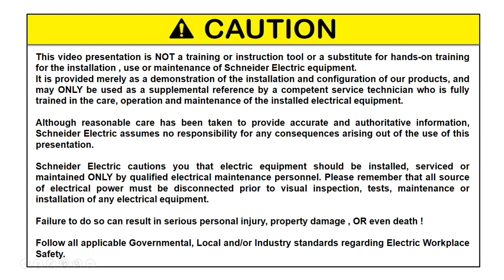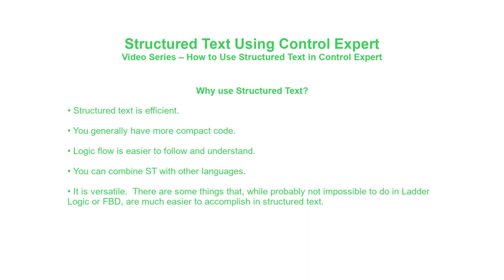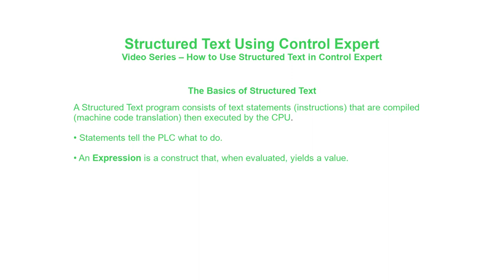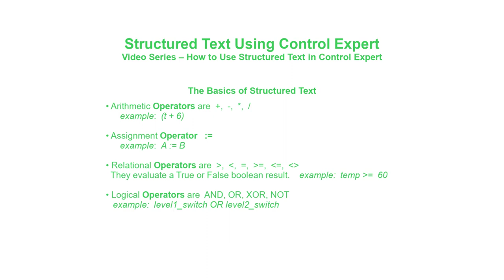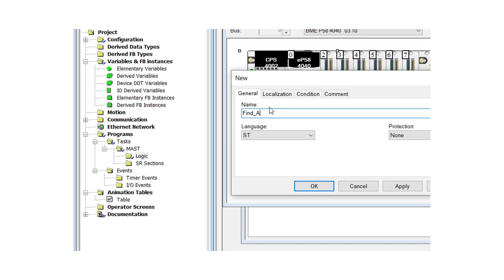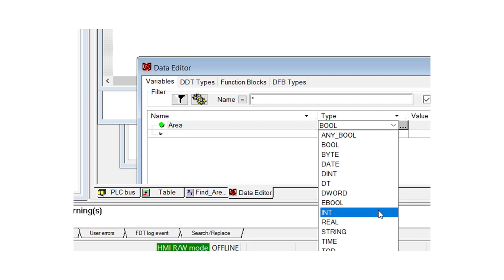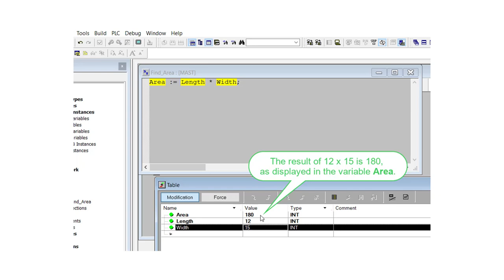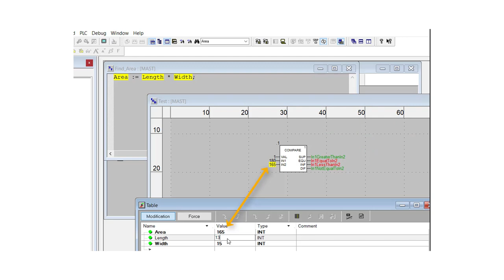Introduction to Structured Text | Video 1 | Schneider Electric Support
This video is the first in a series of short presentations that will serve as a tutorial on the use of Structured Text. Structured Text is a programming language used to create applications for Schneider Electric’s PLCs using Control Expert software.